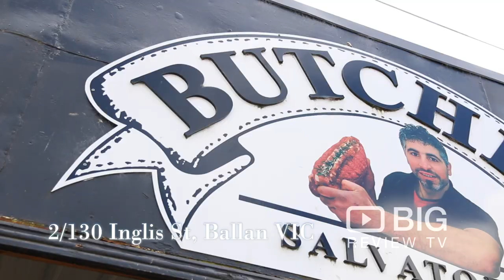Salvatore Regional Butcher a Butcher Shop in Sydney offering Fresh Meat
Salvatore Regional Butcher is a proud supporter of the local produce. They're here to provide top-quality products, beautiful meats and gourmet sausages.

Salvatore Regional Butcher
2/130 Inglis Street Ballan NSW Australia 3342